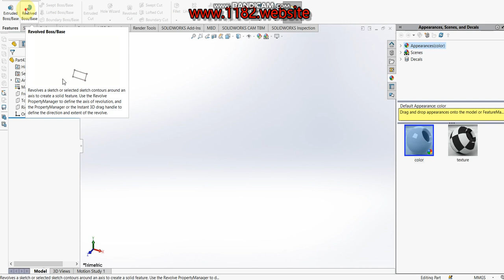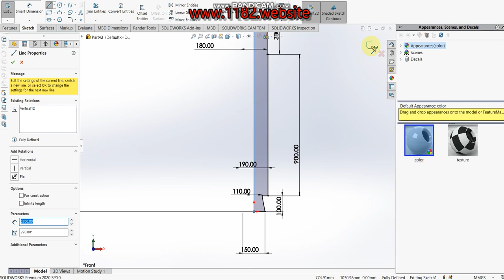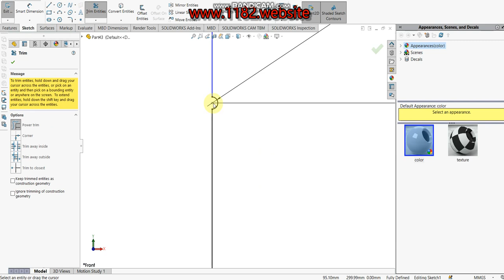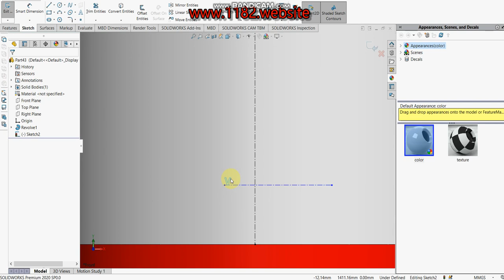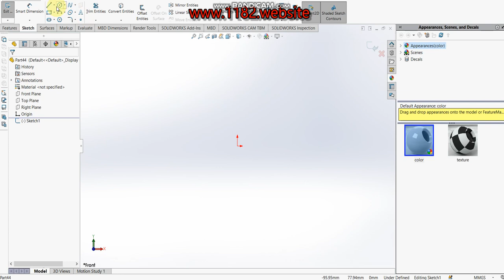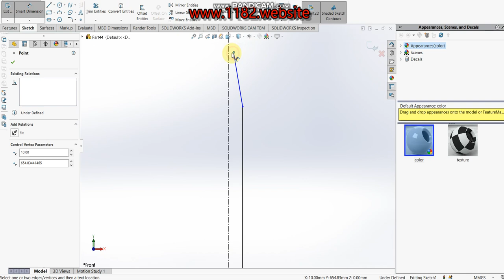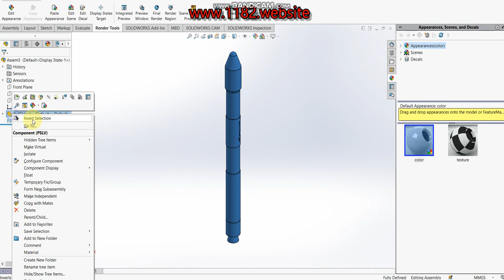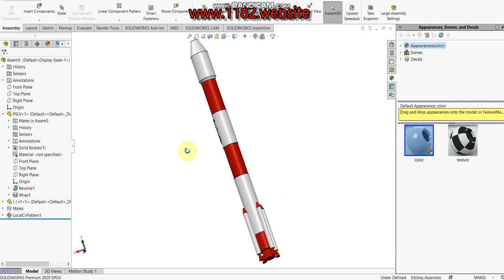How to design a PSLV Prototype in Solidworks?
Hello friends, today I will be showing how to make a 3D PSLV Prototype in Solidworks.  This tutorial explains it step by step in detail so it is easy to follow at any level.